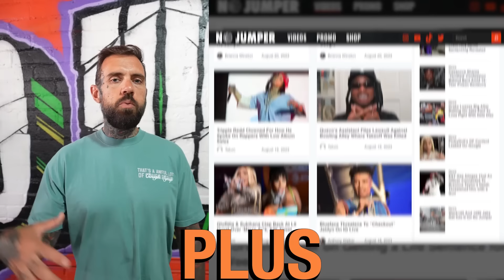Lil Reese on Viral Video Telling Lil Jojo "I'ma K*ll You!"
Reese says Jojo was just clout chasing at the time and he never met him.